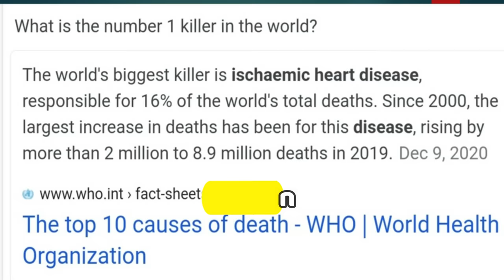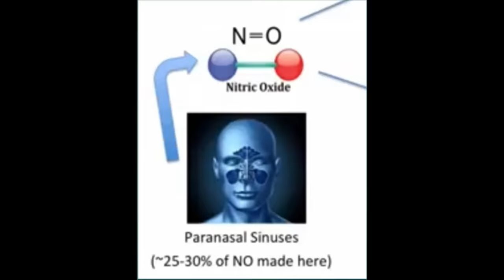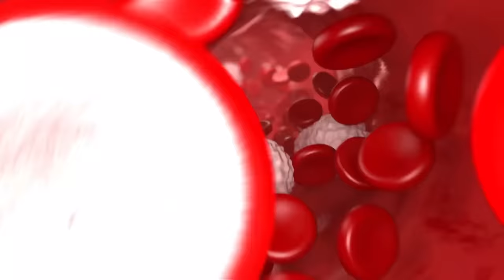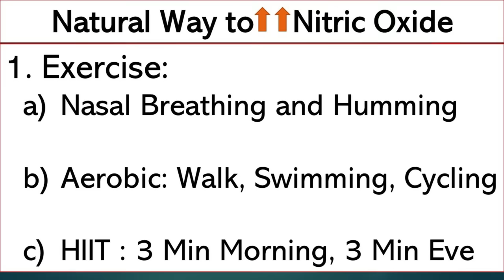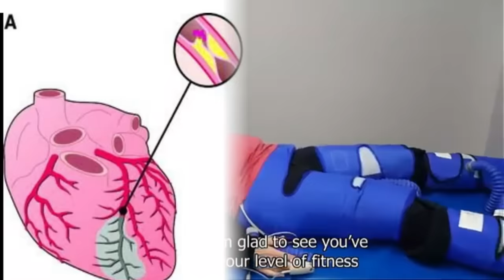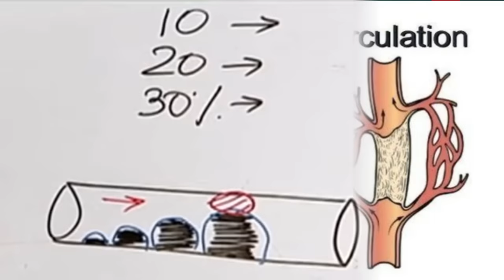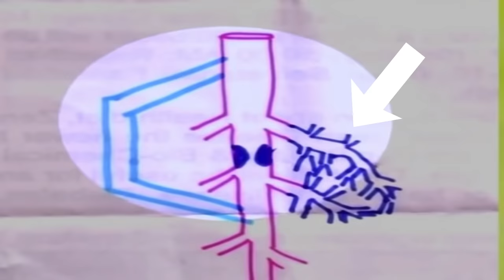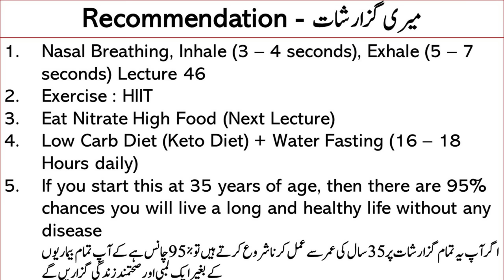Heart Health - سٹنٹ اور بائی پاس سے مکمل نجات | Lecture 47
Heart bypass, signs of heart attack, treatment of heart, dil kay mareez,
stunt by pass ka natural ilaaj